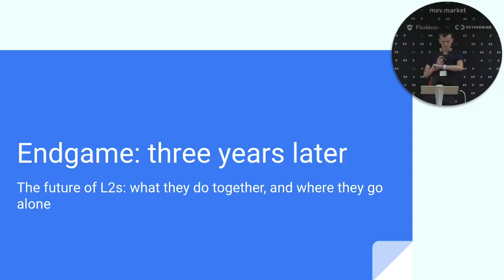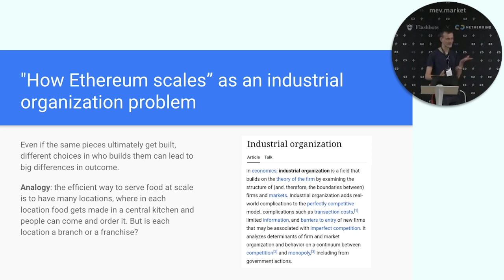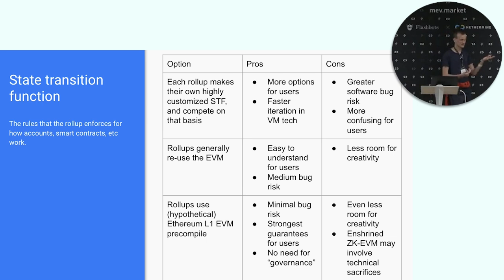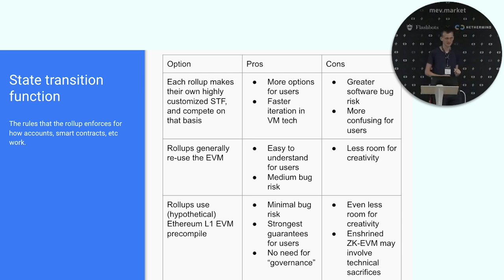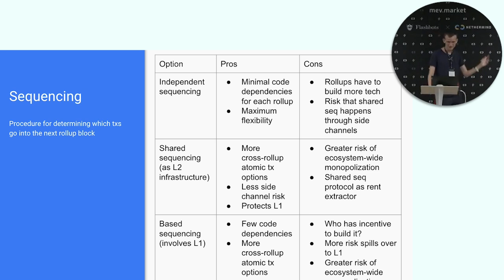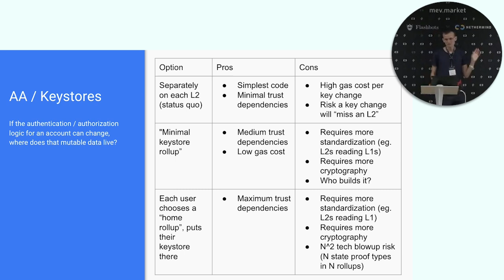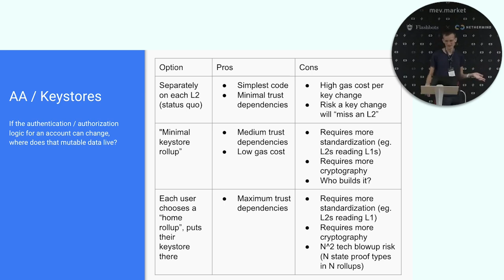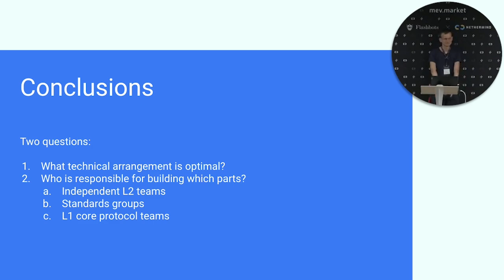The Endgame: 3 Years Later - Vitalik Buterin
From mev.market on March 12th 2024 in London, UK.

Slides and more information can be found on the Flashbots forum